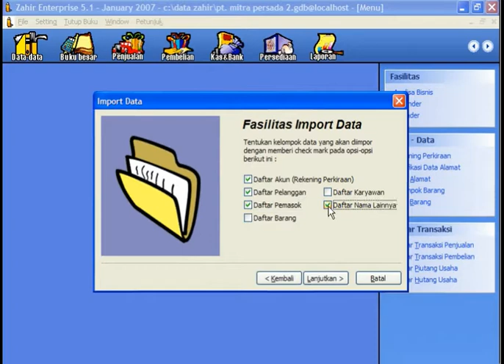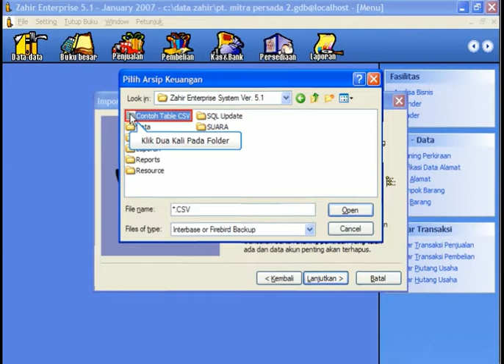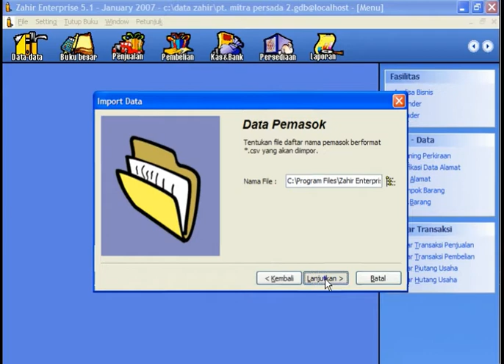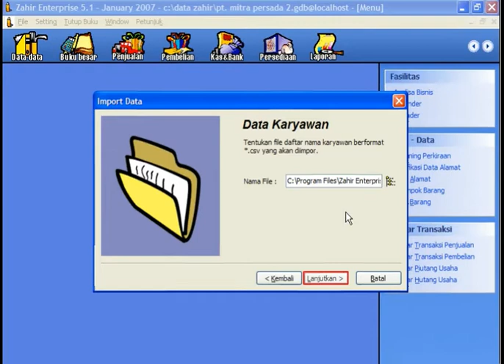Software Akuntansi Zahir Accounting - Mengimport Data Lain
Berisi panduan langkah-langkah import data dari file lain (CSV) pada menu File - Import -Import Data Dari File Lainnya.